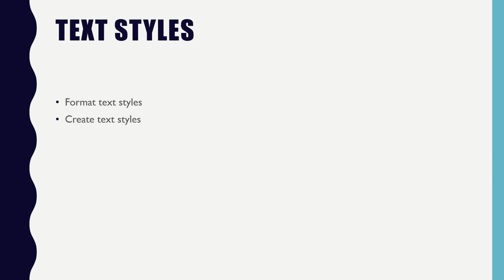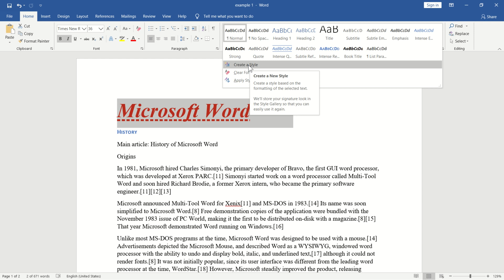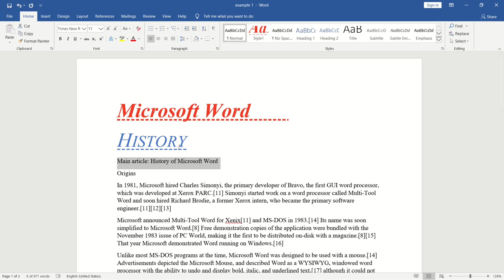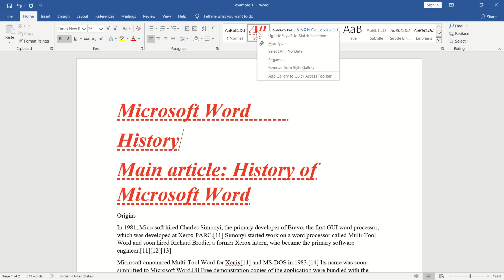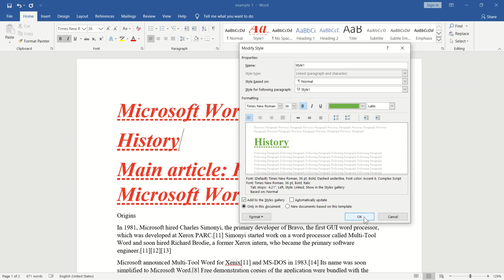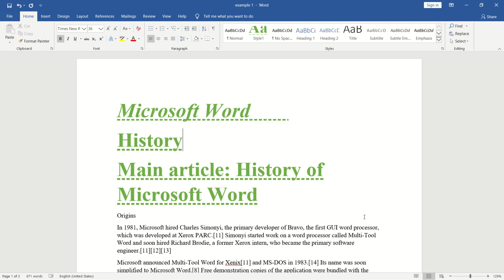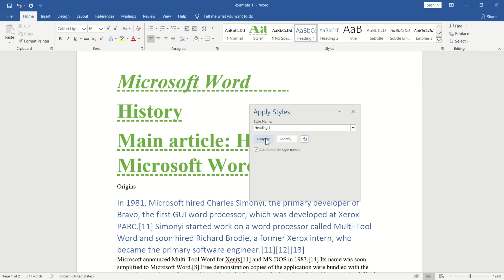Microsoft Word Tutorial Part 10|Text Styles|Malayalam|Akkuz Info World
MS Word tutorial to set, create, and modify text styles